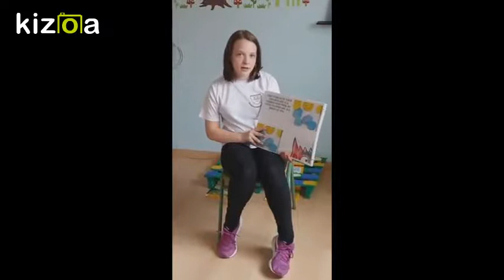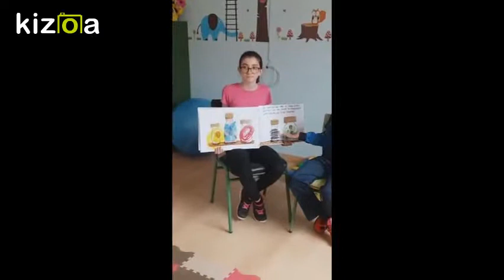Kizoa Editar Vídeos - Movie Maker: THE COLOUR MONSTER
Los alumnos de Sexto de Primaria del CEIP Nuestra Señora de Peñarroya narran el cuento del Monstruo de los Colores en Inglés.